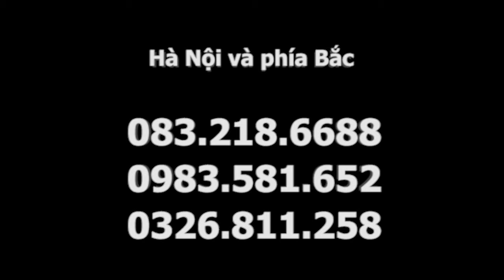Kết quả chữa cột sống lưng, cổ, khớp gối ở tu viện Linh Thứu phần 1